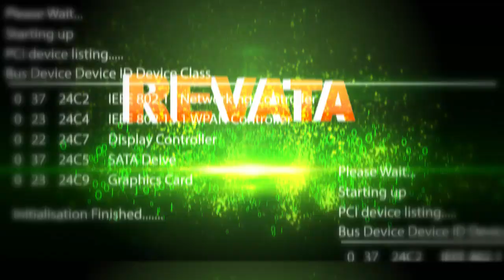PORO ARTIS KALAH CEPET REVATA KETEGAN SIDOARJO